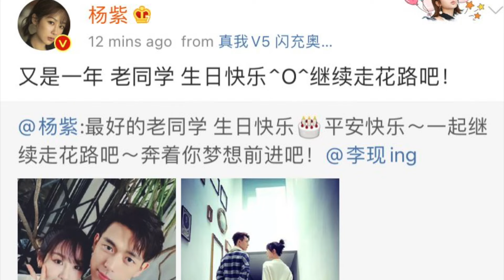Top 30 Actors Who Have Played Couples More Than Once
One of our wishes as cdrama fans is to see our favorite Chinese stars in the same project. When that *finally* happens, our next dream is to...see them again together in another project! That means more OTP content to swoon over in the form of episodes, behind-the-scenes, and Instagram selfies. Luckily for some fandoms, a number of celebs were able to reunite in a drama or movie!